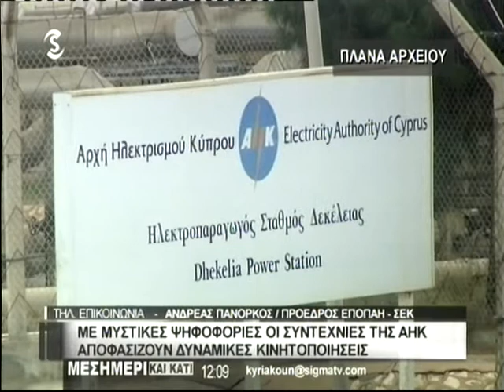Με δυναμικές κινητοποιήσεις απειλούν οι εργαζομενοι στην ΑΗΚ